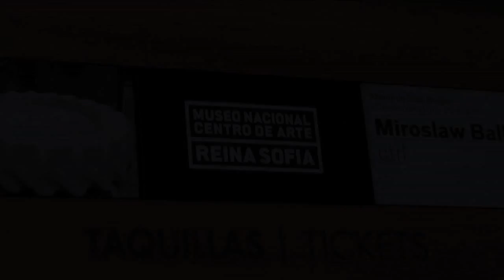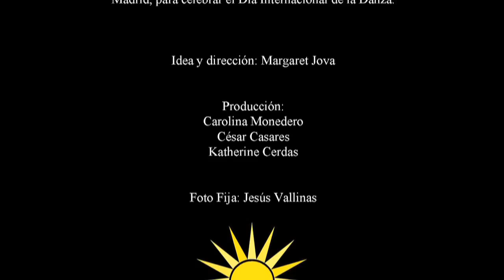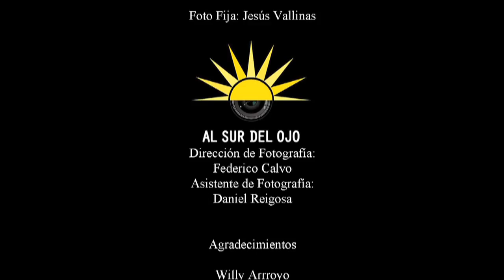Asaltos de la Danza - Selene Muñoz - Museo Reina Sofía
Día Internacional de la Danza
29 abril 2011

ASALTOS DE LA DANZA
Breves explosiones de danza en sitios inesperados

NATURALEZA
Bailarina y coreógrafa: Selene Muñoz
Guitarra y composición: Jesús Losada
Tema: Nana
Vestuario: By Luna

Asalto en el Museo Reina Sofía.

Los Asaltos de la Danza son una iniciativa de la Asociación Cultural por la Danza en la Comunidad de Madrid y las Asociaciones de Profesionales de la Danza en las Comunidades de:

Todas integradas en Danza-T Red de Trabajadores de la Danza.

Por primera vez cerca de 1500 profesionales de la Danza de todo el estado celebran juntos el Día Internacional de la Danza.

Los Asaltos de la Danza son una iniciativa de La
Idea y dirección: Margaret Jova

Producción:
Carolina Monedero
César Casares
Katherine Cerdas

Foto Fija: Jesús Vallinas

Dirección de Fotografía:
Federico Calvo (Al Sur del Ojo)
Asistente de Fotografía: Daniel Reigosa

Agradecimientos
Willy Arrroyo
Ángela Puente

Con la colaboración de:
PRODUCCIONES MAGA
MUSEO NACIONAL CENTRO DE ARTE REINA SOFÍA
AL SUR DEL OJO